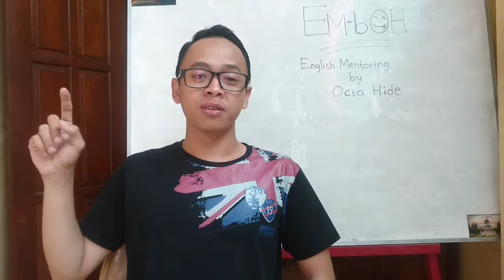Five Common Greeting Expressions - English Mentoring by Octa Hide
Well... In this video, I'm going to help you for the very beginning learners to start learning English especially for them who concern to their speaking. So, actually the common and well-known way to greet is by saying "how are you?" but actually there are many ways of it to improve your English.

This video is my first ever vlog video and aimed to the learners who start to learn English for the very first time. Thank you for your kind support.

Let's learn English, Let's think English, Let's do English!